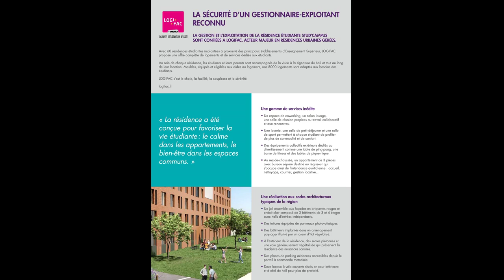Investissement LMNP en résidence étudiantes à ROUBAIX (59100) - Frais de notaire offert.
réf. ID125 - Investissement LMNP en résidence étudiantes à ROUBAIX (59100)

Les + :
- L'importante population étudiante sur l'agglo Lilloise
- A 2 pas de la gare pour rejoindre les universités
- Les qualités du gestionnaire LOGIFAC

Conditions de gestion :
Bail commercial d'une durée de 10 ans ferme renouvelable pour une durée de 9 ans.
Loyer payable trimestriellement à terme échu.
Franchise de loyer de 2 mois.
Révision du loyer annuelle sur IRL.

Frais de notaire offert.

DIRECT PROMOTEUR.
- Dossier complet sur demande.